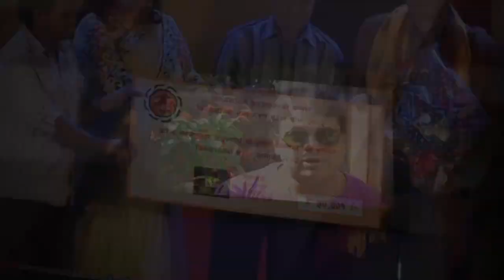Navaraj Raut @Jhankar Sangeet Sambaad झन्कार संगीत सम्वाद by Subas Regmi | Episode 197